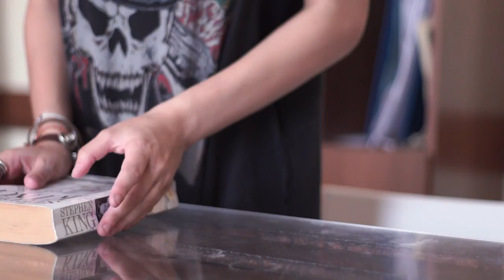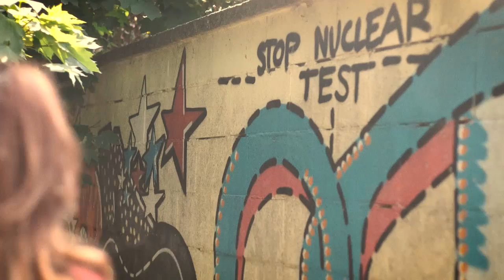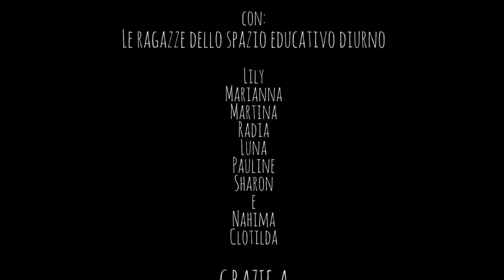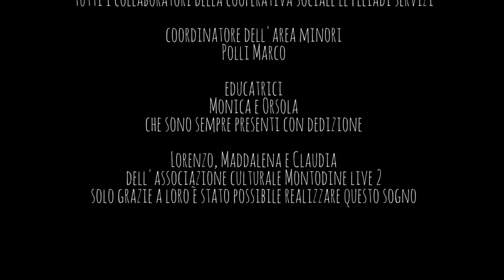Lisa Nightmare of Dreams